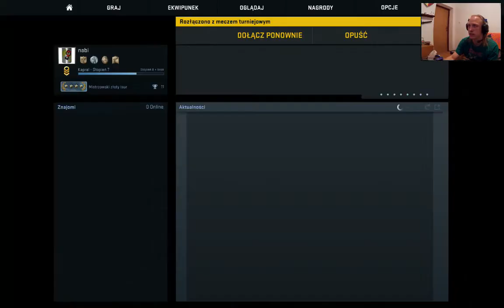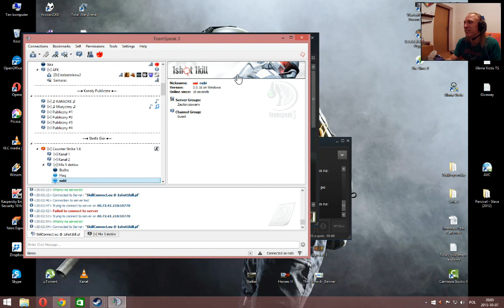#11 Counter Strike Global Offensive Rankedy D&WT| najlepsza gra nabi kox netia chuje